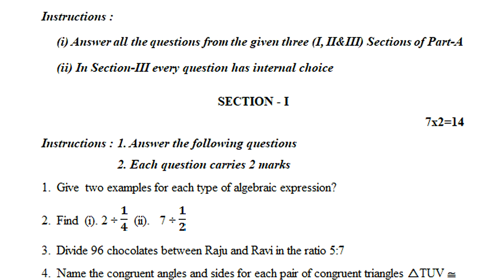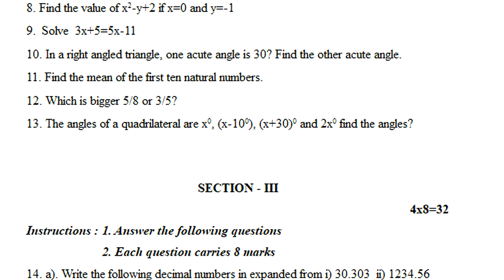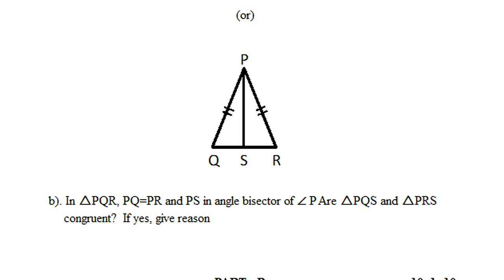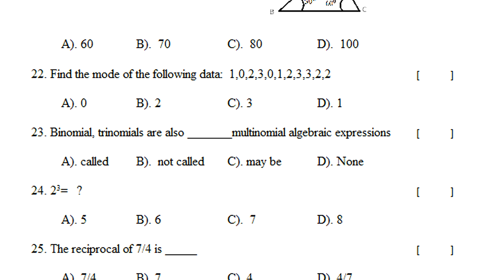sa1 question paper maths class 7 | summative assessment 1 | class 7 sa1 exam paper | mathematics sa1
summative assessment 1 question paper maths class 7 2022,
7th class maths sa1 model question paper 2022,
class 7 summative assessment 1 maths question paper 2022,

More papers related.

MATHS
7th class fa1 paper maths | model paper for 7th maths fa1 2021| fa1 exam maths sample paper class 7

formative assessment 1 question paper maths class 7 2022,
formative assessment 1 question maths papers for class 7 2022,
summative assessment 1 question maths papers for class 7 2022,
formative assessment 1 model paper for 7th maths 2022,
summative assessment 1 model paper for 7th maths 2022,
class 7 maths formative assessment paper 2022,
class 7 maths summative assessment paper 2022,
class 7 maths paper formative assessment 1 2022,
class 7 maths paper summative assessment 1 2022,
class 7 fa-1 exam 2021 sample paper maths 2022,
class 7 sa-1 exam 2021 sample paper maths 2022,
class 7 maths model paper formative assessment 1 2022,
class 7 maths model paper summative assessment 1 2022,
formative assessment for 7th maths question paper 2022,
sumrmative assessment for 7th maths question paper 2022,
formative assessment paper class vii maths 2022,
summative assessment paper class vii maths 2022,
formative assessment 1 question paper 7th class maths 2022,
summative assessment 1 question paper 7th class maths 2022,